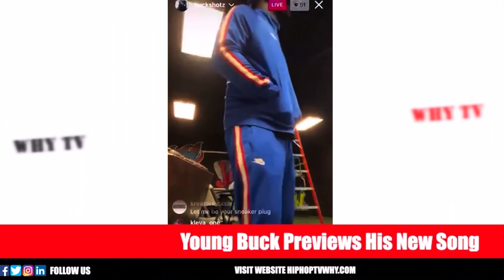Young Buck Dissing 50 Cent In His New Song ‘It Seems Beef Will Never End’